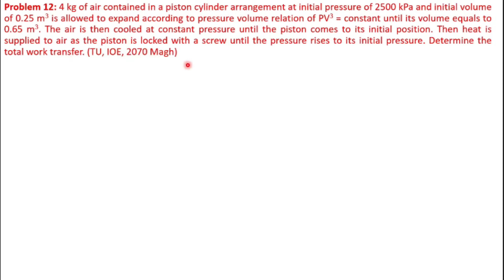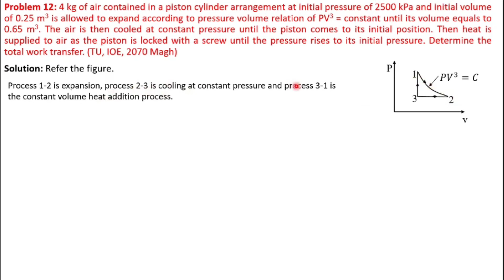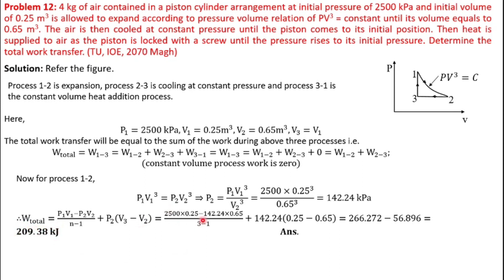THERMODYNAMICS || WORK TRANSFER NUMERICAL || PROBLEM 12 (TU, IOE, 2070 Magh) || CHAPTER 2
Problem 12: 4 kg of air contained in a piston cylinder arrangement at initial pressure of 2500 kPa and initial volume of 0.25 m3 is allowed to expand according to pressure volume relation of PV3 = constant until its volume equals to 0.65 m3. The air is then cooled at constant pressure until the piston comes to its initial position. Then heat is supplied to air as the piston is locked with a screw until the pressure rises to its initial pressure. Determine the total work transfer. (TU, IOE, 2070 Magh)
PROBLEM 13